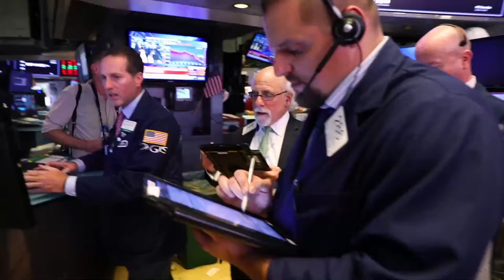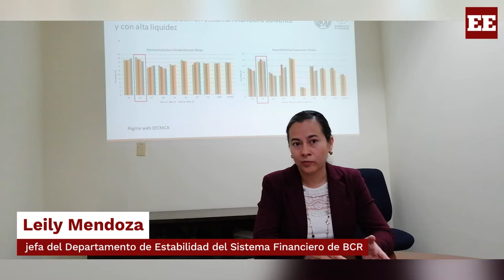Efectos de la desaceleración económica en Centroamérica